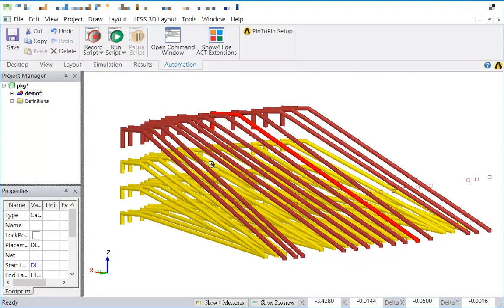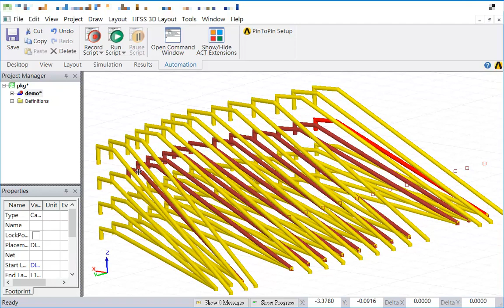How to Fine Tune Location of Bondwires in 3D Layou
如何在3D佈局中微調鍵合線的位置

同一位置上的多條鍵合線鍵合通常會導致網格錯誤。該腳本用於微調鍵合線以使其分離。下載“ moveBondwire.py”

Multiple bond-wires bonding on the same location often leads to mesh error. The script is used to fine-tune the bond-wires to make them separated.